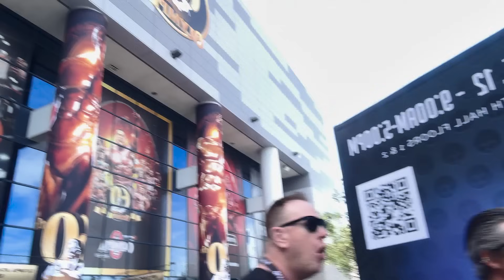QUAL O GLÚTEO MAIS LINDO? COBERTURA COMPLETA DO OLYMPIA EM VEGAS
@ viviwinkler

❣️BOTAS DE TREINO

CUPOM: VIVI